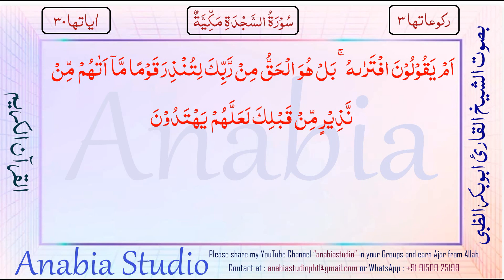KR 1265 Arabic s032 00 03